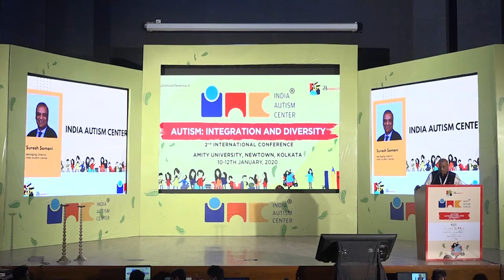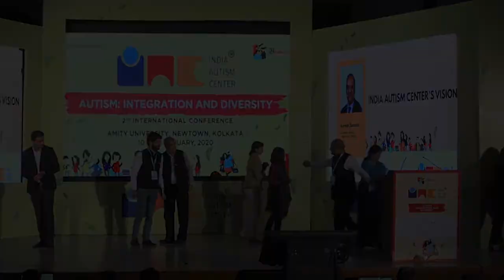Suresh Somani- Welcome Speech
The Vision of India Autism Center